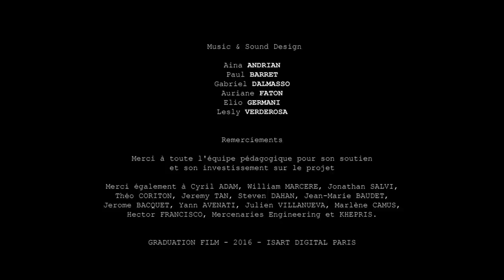CGI 3D Animated Short "Poilus" - by Team Poilus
Check out this moving 3D animated short called "Poilus" as the young hares are waiting to leave for the battlefield. Among them, Ferdinand is playing the harmonica. The whistling signal is given, the attack begins. It is on this no man"s land that he first encounters his enemy...a horrible creature!

3D Animation : Guillaume AUBERVAL, Léa DOZOUL, Simon GOMEZ, Timothé HEK, Hugo LAGRANGE, Antoine LAROYE and David LASHCARI

Music & Sound Design : Aina ANDRIAN, Paul BARRET, Gabriel DALMASSO, Auriane FATON, Elio GERMANI and Lesly VERDEROSA